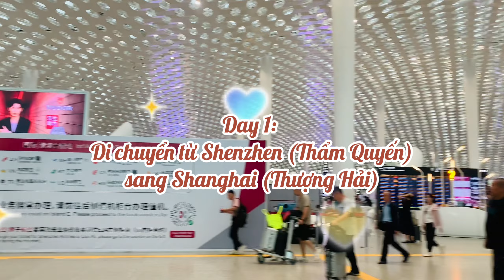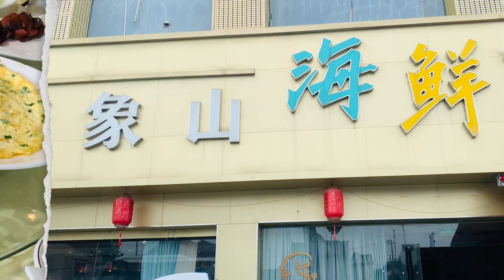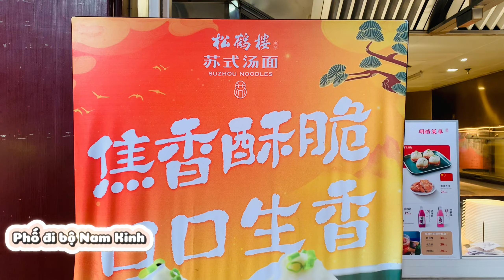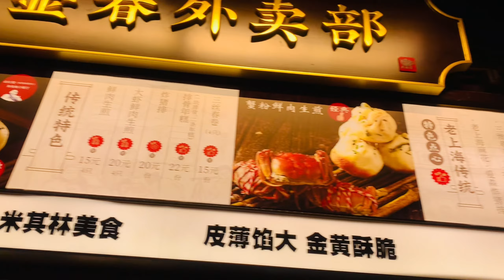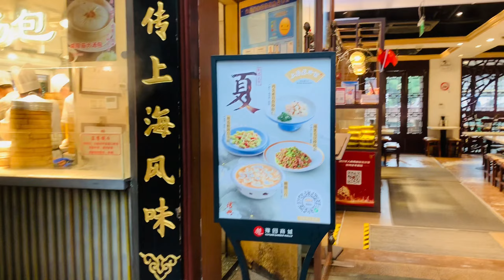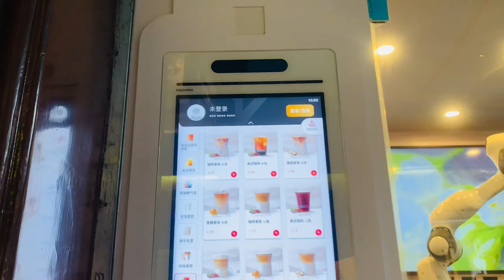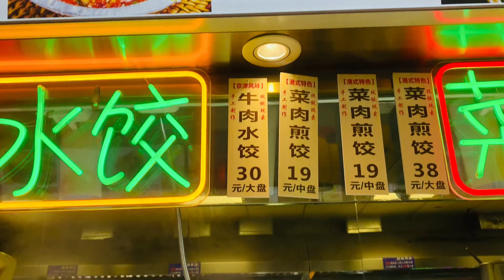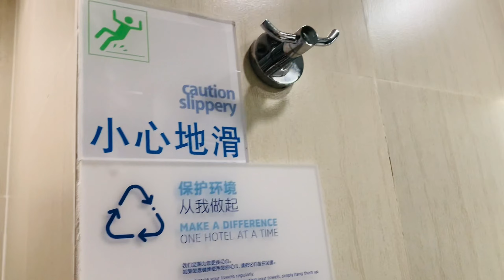[VLOG] DU LỊCH TRUNG QUỐC HÈ 2024 | DAY 1: THƯỢNG HẢI | EMILYNA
Hello các tình yêu của Emily. Emily cùng mẹ vừa đi du lịch Trung Quốc về mọi người, mà cụ thể là chuyến đi kéo dài 6N6Đ các thành phố lớn ở TQ. Ngày đầu tiên chúng mình sẽ đến thành phố Thượng Hải nha. Mời mọi người đi du lịch cùng Emily và mẹ nha. Cả nhà cùng xem hết chiếc vlog xinh xẻo này và đón chờ những chiếc video mới tiếp theo để biết Emily và mẹ đi những đâu và tham quan những địa điểm thú vị nào nhé! Mãi yêu!!! ❤️🥰🥳😍😘
🏠 Địa chỉ các nơi trong video:
- Bến Thượng Hải
- Tháp truyền hình Minh Châu Phương Đông
- Phố đi bộ Nam Kinh
- Miếu Thành Hoàng
- Holiday Inn Express Hotel 4*
📹 Videos xem thêm:
👉 FOOD REVIEW:

👇Đăng ký theo dõi:
© Bản quyền thuộc về Emilyna Beauty Official 👉 Xin vui lòng không đăng lại!
© Copyright by Emilyna Beauty Official 👉 Please do not Reup!